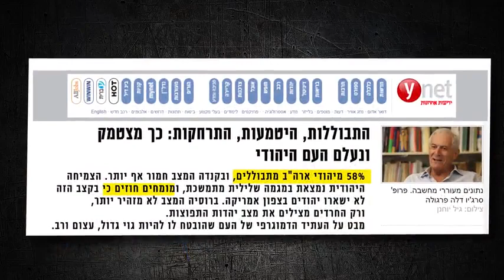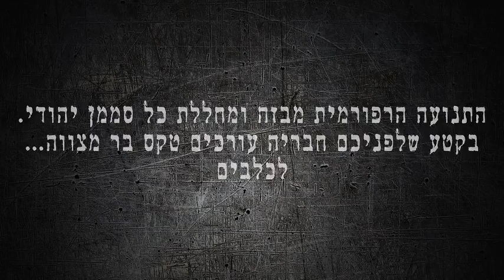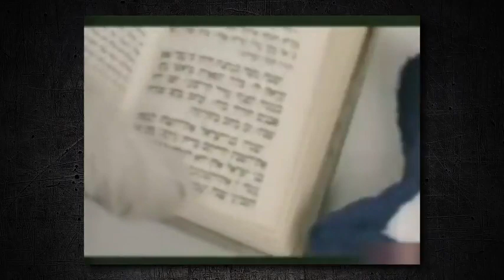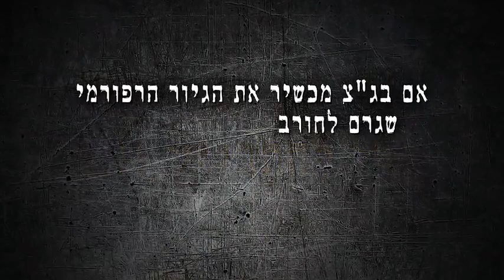Reform in Israel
Video from Dina